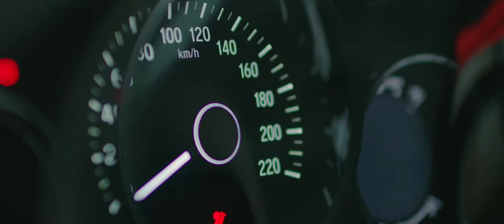Creative Animals Showreel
We've had a great year of creating some riveting content that is creating impact for our clients and their customers. From Fashion to Automotive, here's some of our best work.

Stay Wild!